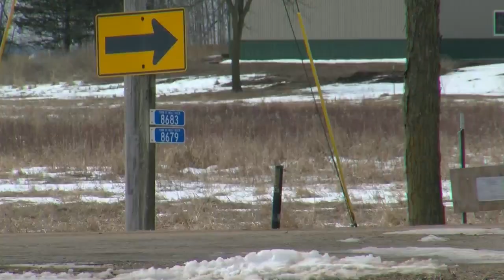Son charged with killing Union Star Cheese owners, journal detailing their 'elimination' found